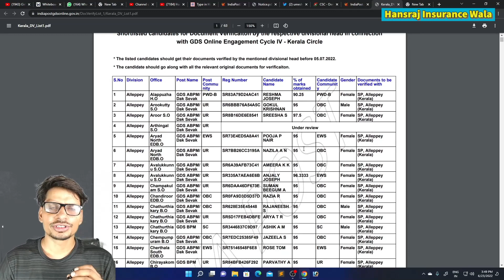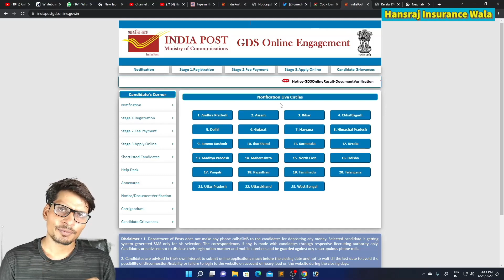GDS में जिनका Selection नहीं हुआ वो Students क्या करें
Products I Use
. अधिक जानकारी के लिए हमारी Website पर जाएं :
. Topics cover in this video-
gds latest notification
gds result 2022
gds new cutt off